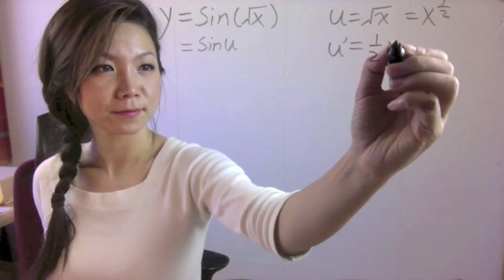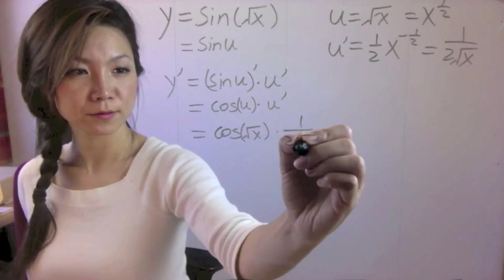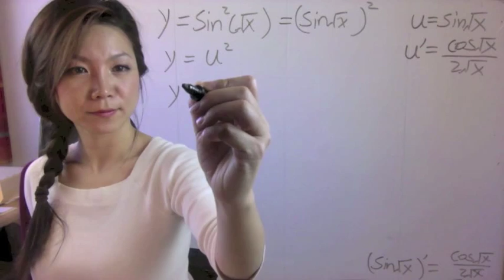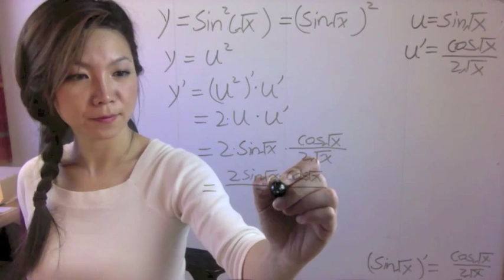Derivasjon - kjerneregel (kap 3.7 oppgave 21)